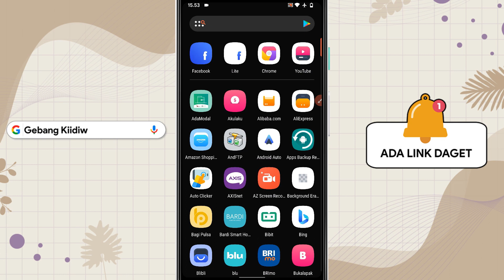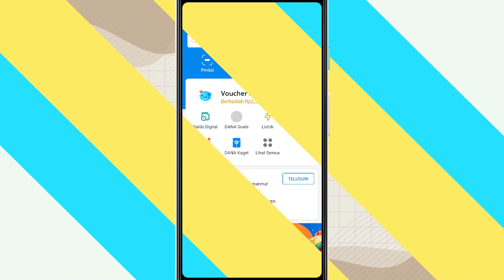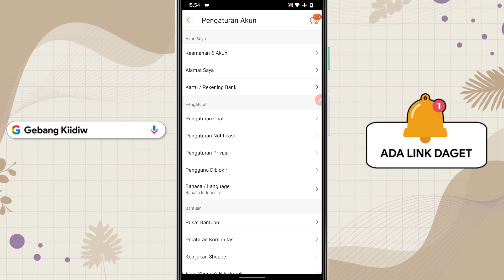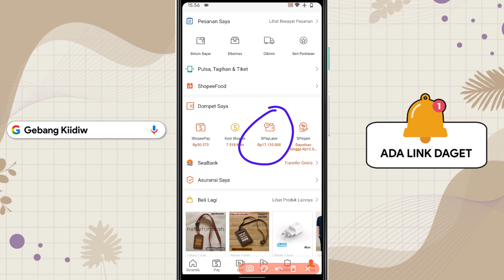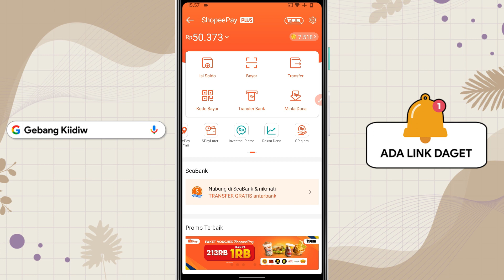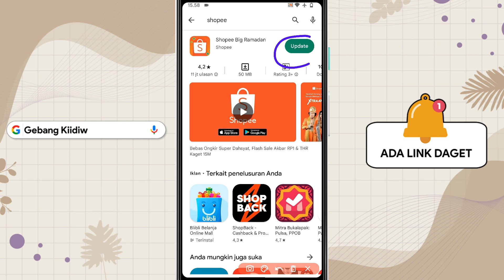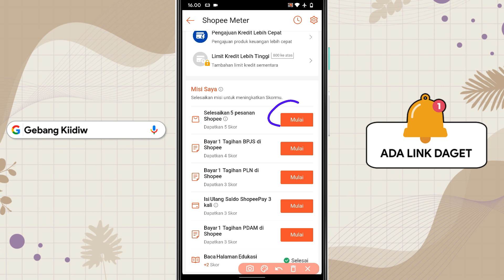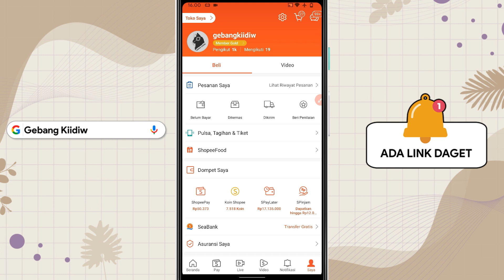Shopee Pinjam Tidak Muncul ? Cara Memunculkan Spinjam di Shoopee Tercepat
shopee pinjam tidak muncul pada pengguna tertentu yuk simak cara memunculkan spinjam di shopee dengan langkah langkah ini yang tadinya spinjam shopee tidak muncul bisa muncul dan langsung saja aktifkan shopee pinjam supaya bisa pinjam uang di shoopee.